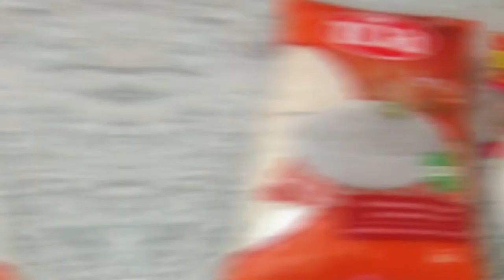ARROZ CON LECHE /POSTRE DE TRES LECHES (leidyOpita)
Hola mis seguidores opitas !
Espero les guste esta exquisita receta de arroz con leche que quedo full cremoso; si deseas un saludito déjame un mensaje en los comentarios diciéndome (yo te sigo ) y con gusto en el próximo vídeo te dejare un saludo. gracias a los que me apoyan, les mando un fuerte abrazo.

🌟Donaciones para el sostenimiento del canal:  NEQUI :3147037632
Agradezco tu ayuda ;)
les mando un abrazo enorme 🥰
Editado: por leidy ópita